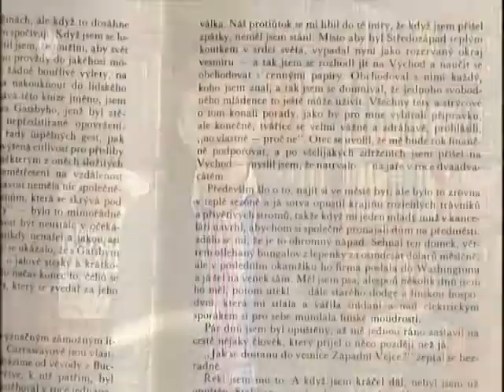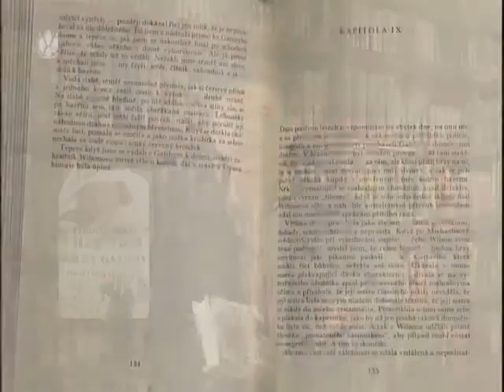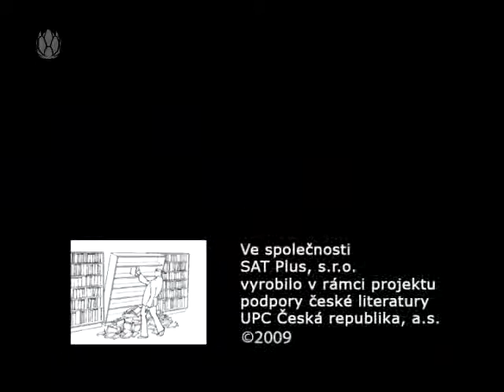3 minuty s ... Alexander Tomský - Velký Gatsby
Vrcholné dílo z dob největšího flámu v dějinách USA, který Francis Scott Fitzgerald označil za "jazzový věk" a sám do něj vydatně přispěl mnoha soukromými improvizacemi a pocity "ztracené generace", přináší milostný příběh z lepší společnosti. Selfmademan Jay Gatz řečený Velký Gatsby i krasavice Daisy Buchananová však v éře prohibice do těchto sfér pronikli každý po svém a podobně se vyrovnávají i s novým životním stylem a břemenem americké "nevinnosti". Knihu představí Alexander Tomský v pořadu 3 minuty s ...